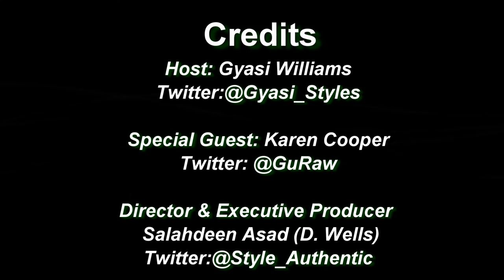STYLE AMPLIFIED *Series Premiere* (Karen Cooper)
In this episode we sat down with Karen Cooper of GuRaw (Food for Life) to discuss the importance & many benefits of implementing a raw foods or vegan diet to promote optimum health and wellness...

 *Host: Gyasi Williams
 *Produced & Directed by
  Salahdeen Asad for STYLE Authentic, Inc.